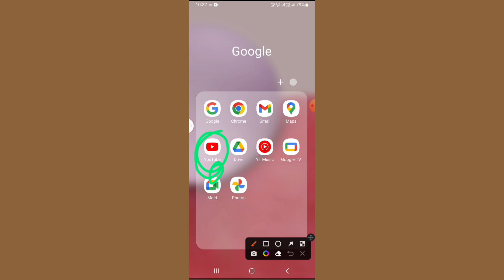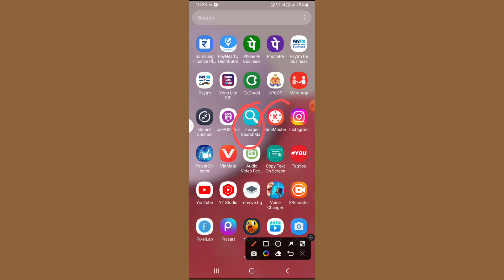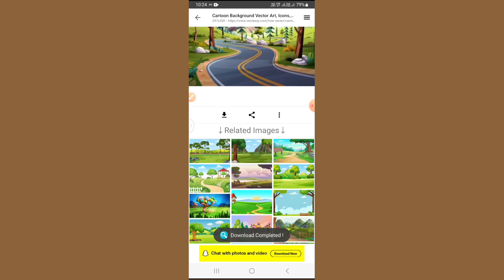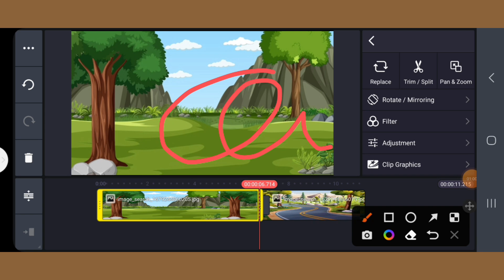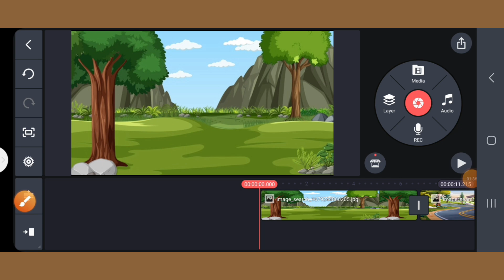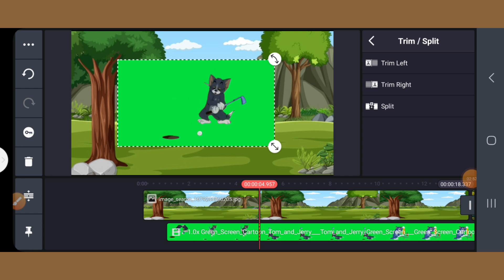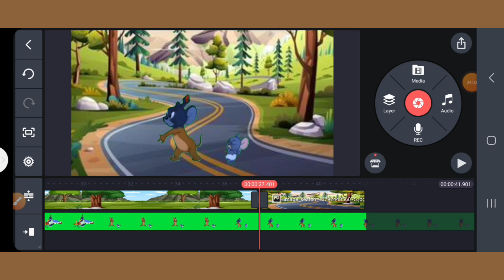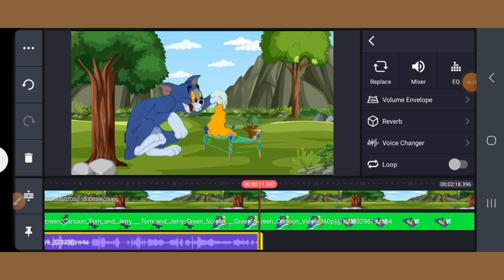Youtube Par upload kare Youtube se download karke | YouTube download video and upload | how to uploa